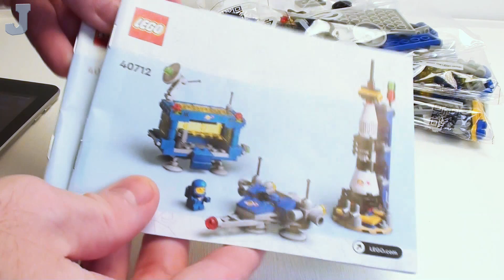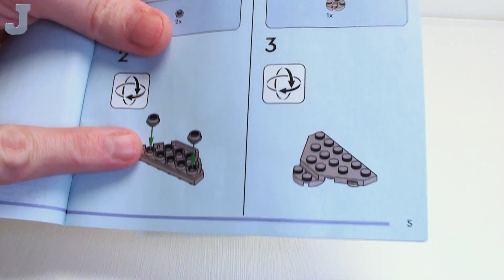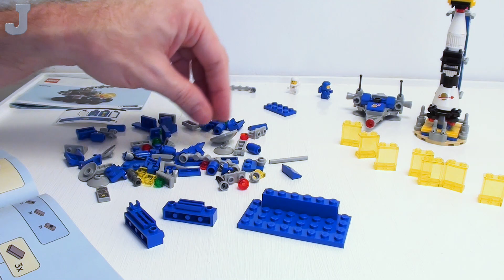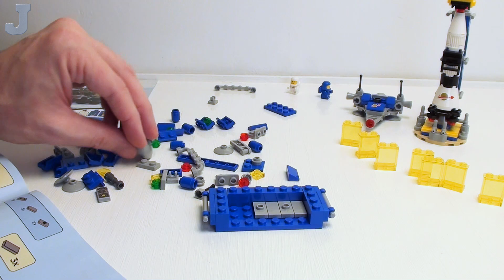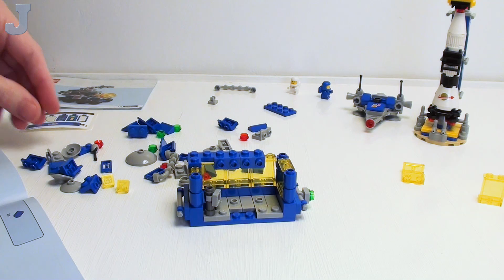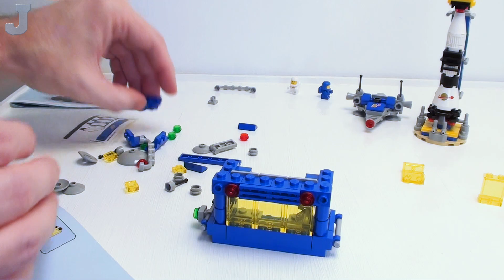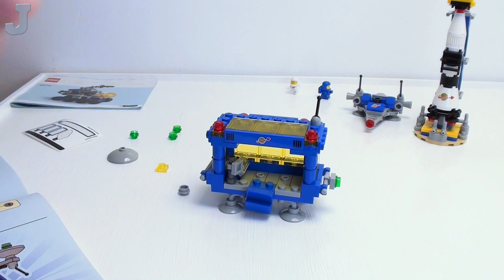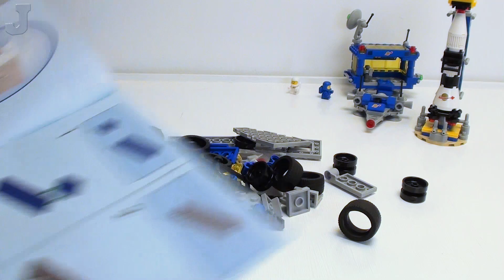LEGO 2024 Micro Rocket Launchpad 40712 GWP Complete Build & Review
Let's build and have a look at the Micro Rocket Launchpad by LEGO 40712. This building set contains 325 bricks of various shapes, sizes, and colors to build a rocket with launchpad, observation deck, space shuttle, and land rover. Two baby astronaut space minifigures are provided. Parts are divided into four groups for easy build. Up to three people can assemble this set at the same time. The Micro Rocket Launchpad is a "gift with purchase" offer from the official LEGO Shop. For qualifying purchases of  200 USD / 200 EUR / 320 AUD or more from February 16th, 2024  through February 25th, 2024, the Micro Rocket Launchpad will be automatically added to your cart.

📢 This building set was provided by the LEGO Group for early review. All opinions expressed in this video are of my own words even the crude commentary.

👉Index:
0:00:00 Build Preview
0:01:58 Bag 1 - Blue Baby Spaceman & Space Shuttle
0:10:00 Rocket Launchpad
0:18:06 Space Rocket
0:23:40 Bag 2 - White Baby Spaceman & Observatory Deck
0:37:24 Bags 3 & 4 - Space Ground Rover
1:04:40 Setting Up
1:07:03 Tour
1:10:08 Review & Opinions

ℹ️ All my content is safe for work and is free of offensive language and explicit content to ensure other AFOLs share my content with their families and friends. Most of my videos are intended for older LEGO builders in general and are not recommended for viewers under the age of 16 due to use of small LEGO bricks and parts.

Visit my Rebrickable profile for free and premium building guides with parts list . If you don't see a building guide, feel free to request a model.